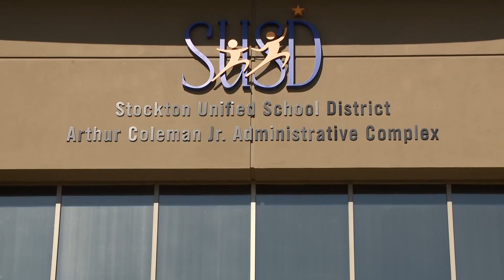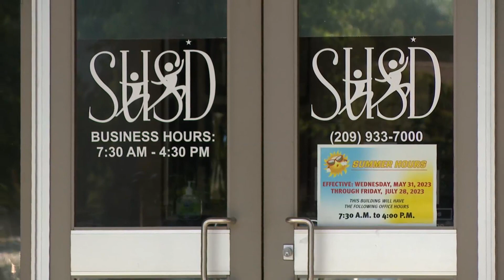"If I can't do it, who will? | Stockton Unified School District's new superintendent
After years of investigation and fraud allegations at the district, new superintendent Dr. Michelle Rodriguez has her work cut out for her.